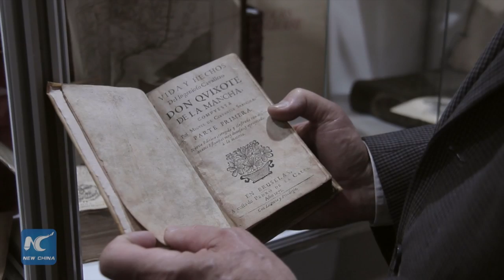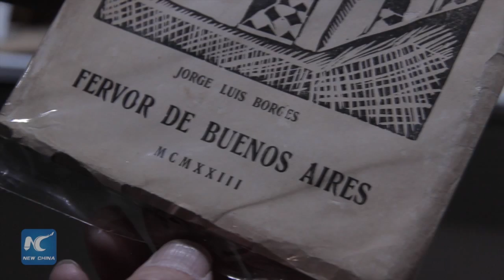10th antiquarian book fair closes in Buenos Aires